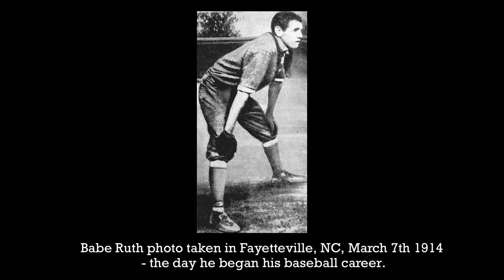Babe Ruth Complete Life Story (How Babe Ruth Became Baseball's Greatest Icon) 1895 - 1948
‘Babe Ruth’ (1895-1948) – was an Influential baseball star, who dominated the sport in the 1920s and early 1930s – setting new records and raising the popularity of the game. One of the first great stars to transcend sport and became a national icon – epitomised the ‘American Dream’ and the era of ‘The Roaring Twenties’.

My Gear:
Listen To The Remember This Podcast
428 George Street, Sydney, NSW 2000